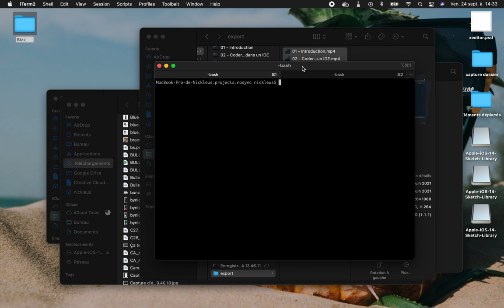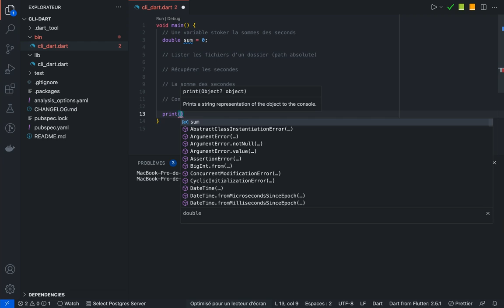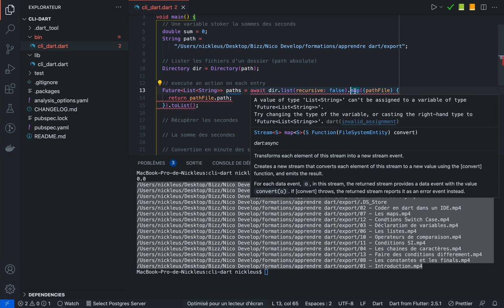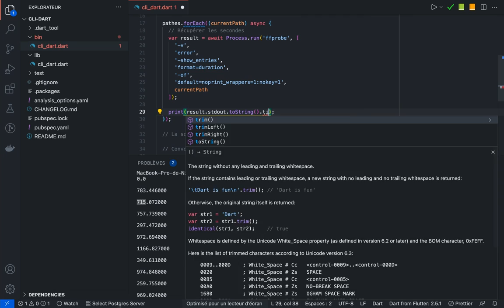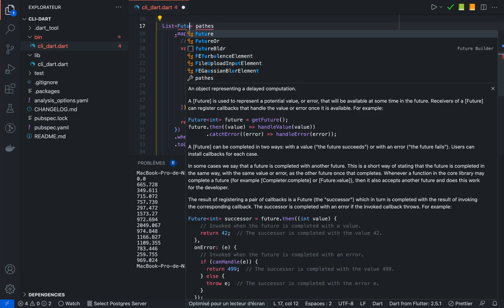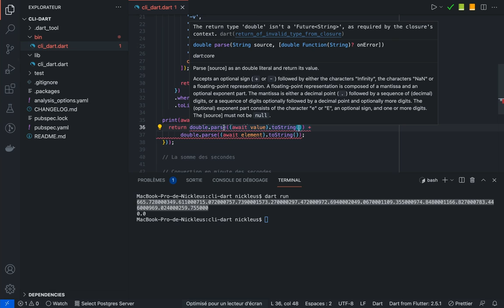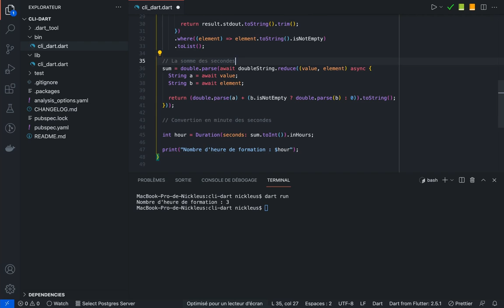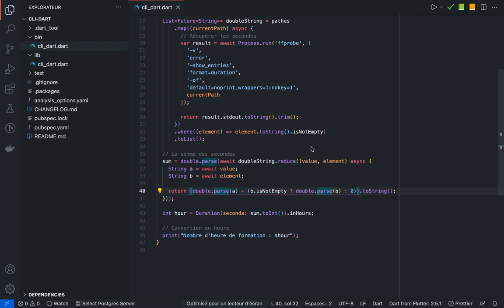Flutter - Coder une application en Dart